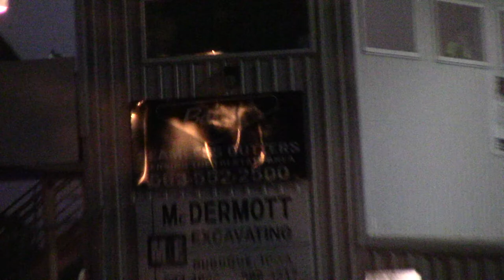Dubuque Sprint Invaders Shakeup Dash 7/26/16